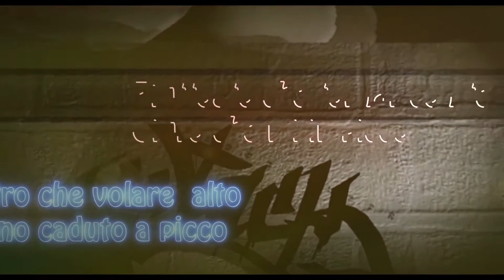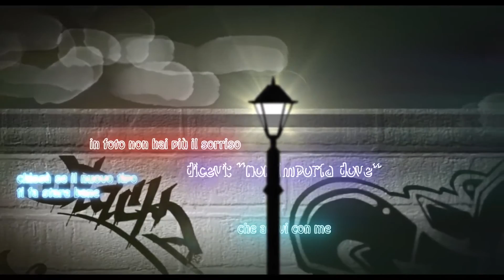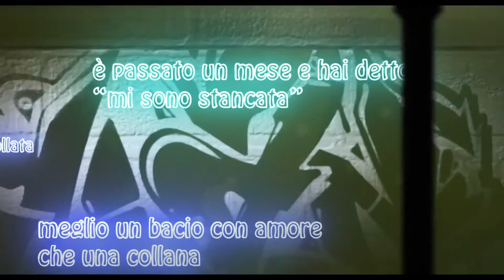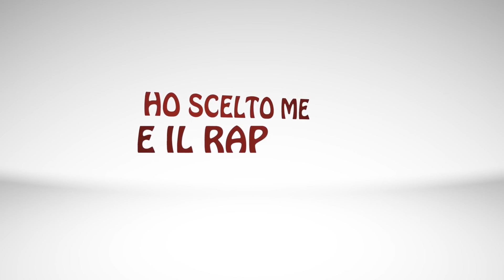Blaster - Ho scelto me e il rap ft. Lortex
Music video for Ho scelto me e il rap ft Lortex performed by Blaster.